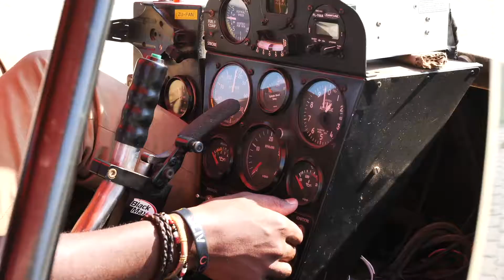Eyes In The Sky anti-poaching with Sisek Mayinje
Local man Siseko Mayinje has a passion for flying and for wildlife. He has combined these two passions to become the pilot for the Eyes in the Sky project run by Helping Rhinos partner, African Rhino Conservation Collaboration in South Africa's Eastern Cape.
In this clip Siseko explains how he became a pilot and shares his hopes for the future of the programme.